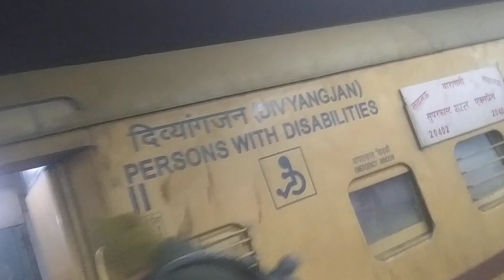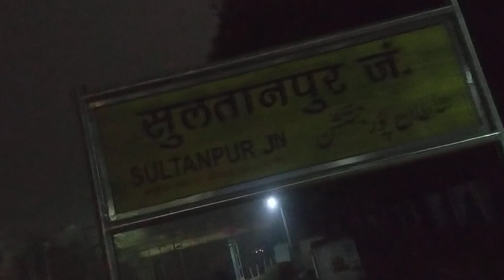AWGP48th@दिसंबर२९@युगसृजन@नयावेरिएंटvar@JN.1@सुल्तानपुर@डेस्टिनेशन अम्बे माता मंदिर@श्री कृष्ण कथा